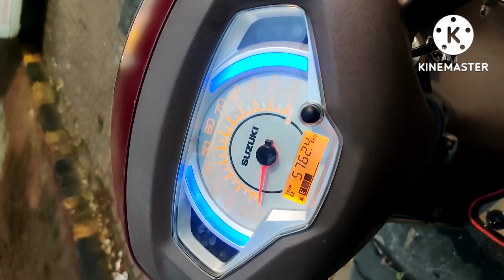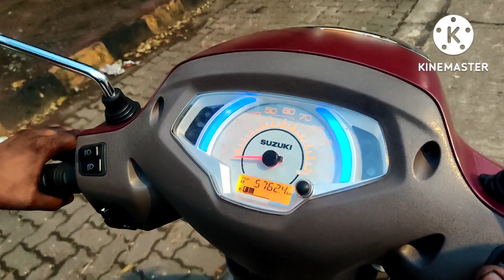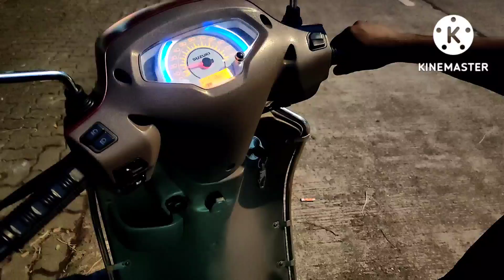Suzuki access starting problem